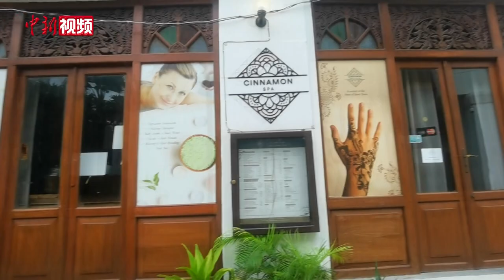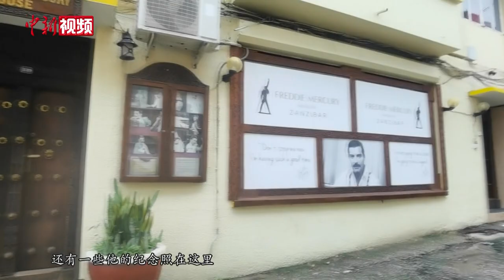疫情下的坦桑尼亚：探访皇后乐队主唱“牙叔”故乡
随着新冠肺炎疫情在全球持续蔓延，截止北京时间4月23日，疫情已经蔓延至非洲50多个国家，非洲各国纷纷采取居家令、禁航等多种手段应对疫情。位于非洲坦桑尼亚桑给巴尔岛的石头城也被疫情笼罩，这里曾因是皇后乐队主唱佛莱迪•摩克瑞的故乡而闻名于世。中国姑娘李丫丫是当地一家公益机构Chiwahili Cultural的创办人，也是一名国际志愿者。近日，她走访疫情下的桑给巴尔岛，用镜头记录疫情下的非洲。